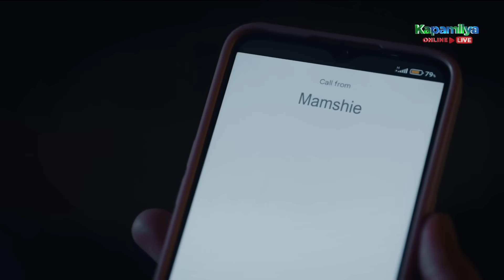Amy and Jonaf save Diana and Vlad from danger | Pira-Pirasong Paraiso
Amy  (Loisa Andalio) and Jonaf (Ronnie Alonte) save Diana (Charlie Dizon) and Vlad (Joseph Marco) from Criselda's (Susan Roces) men.